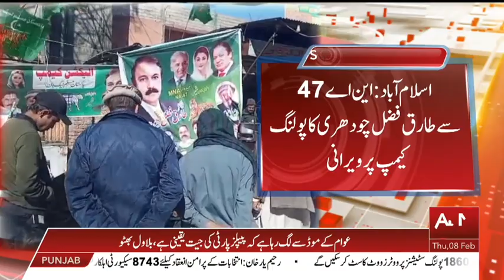Election 2024 || NA 47 situation | Breaking News | Ausaf Digital